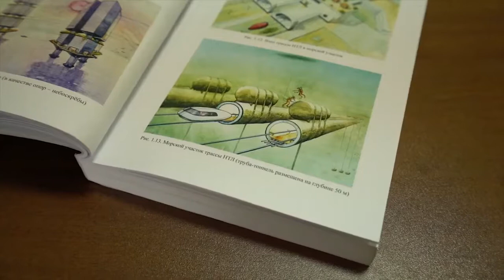Юницкий о развитии SkyWay и